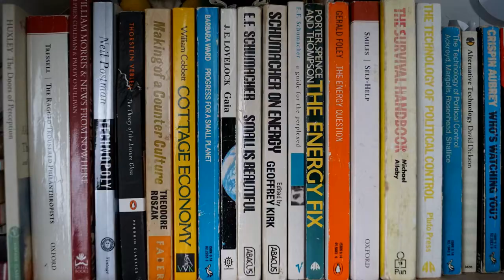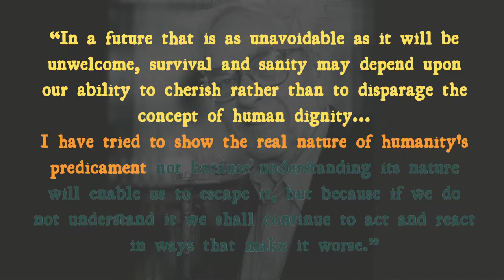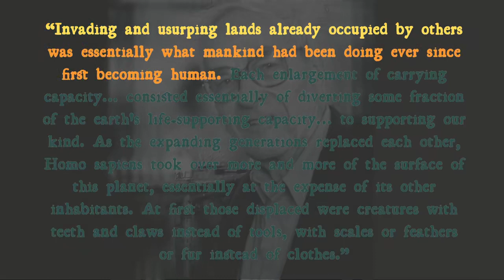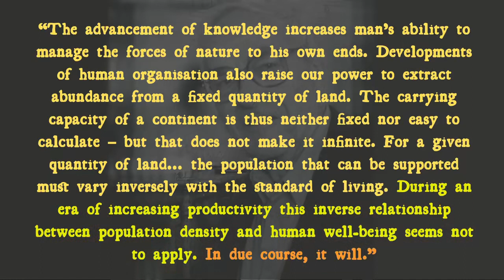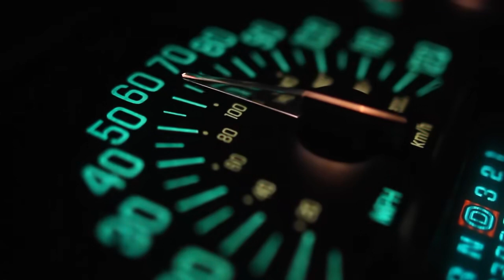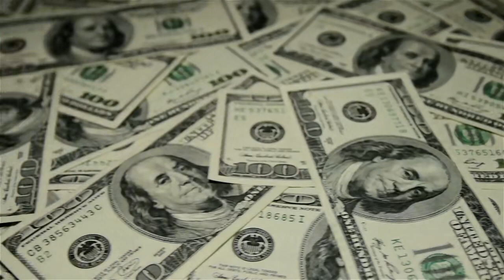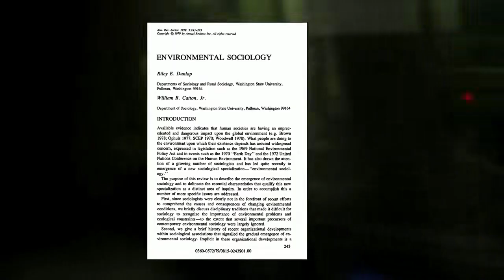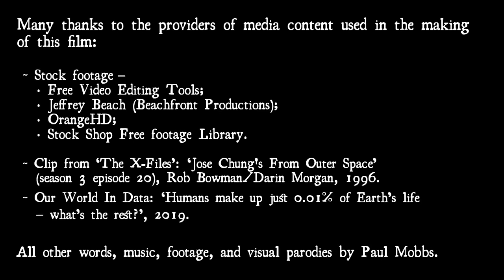‘Overshoot – The Ecological Basis of Revolutionary Change’ (1980) – A Book in Five Minutes, no.27.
Ramblinactivist’s Videos, 2023/13, Full Flower Moon 2023.

Though, ‘Overshoot’, is ostensibly a book about biophysical limits, the theme that runs through it is about the human propensity for denying obvious facts: Our ability to deceive not only others, but more importantly, ourselves.

The book introduces terms which define the boundaries of our ‘development problem’, and our inability to accept and deal with those issues: ‘Take-over’, ‘carrying capacity’, ‘trade acreage’, ‘cosmeticism’, ‘energy slaves’, ‘drawdown’, ‘exceptionalism’ – and many more.

The value of ‘Overshoot’ is not simply as a warning for humanity’s ecological fate. It provides a mental framework for how we define our relationship to the issue, and map that to a practical basis for change. That, ultimately, defines the imperative for change more clearly than just the statistics for why change is necessary.

Chapters:
00:00 Opening titles.
00:31 Book review.
06:15 After-thoughts.
12:48 Closing credits.